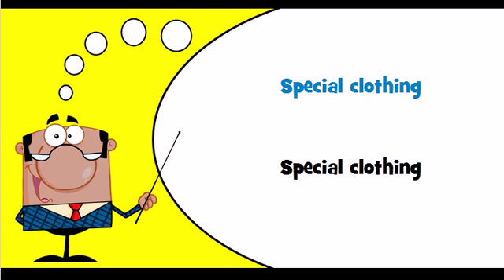English vocabulary Theme = Special clothing